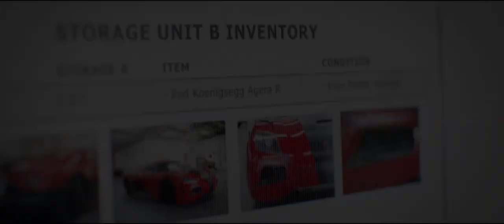Need For Speed Movie - Fenech Solar Magnetic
Movie: Need For Speed Movie